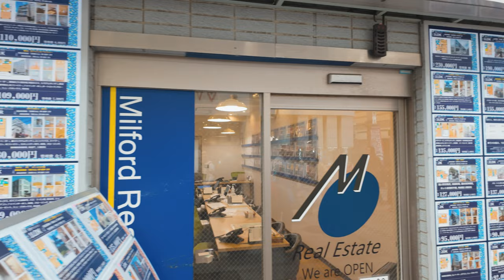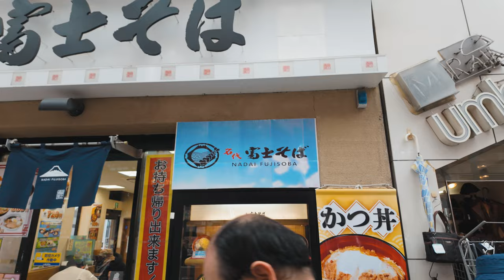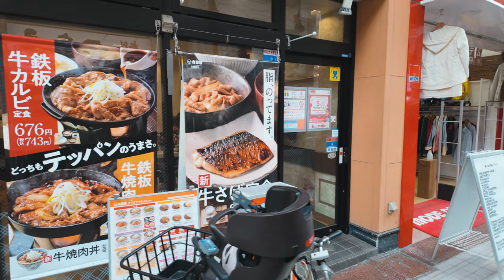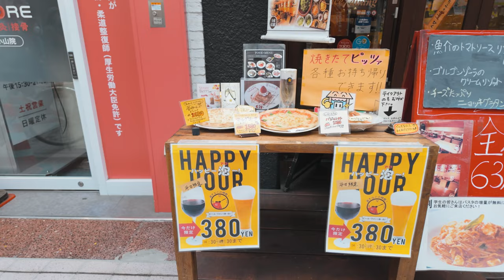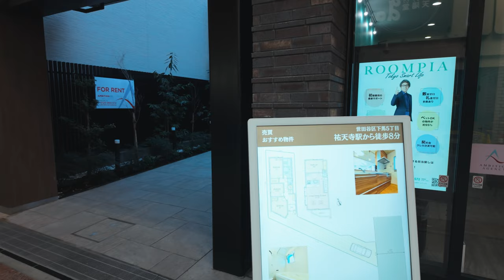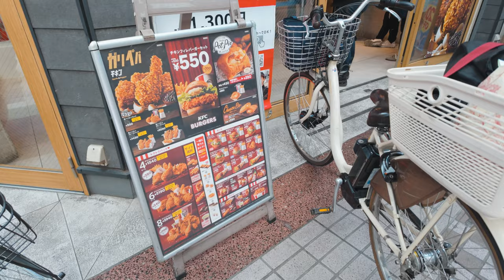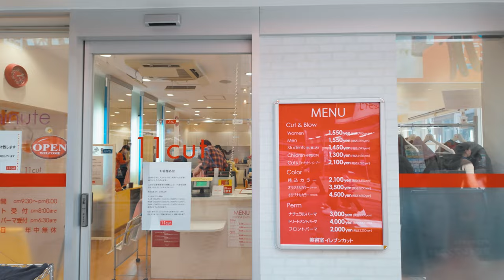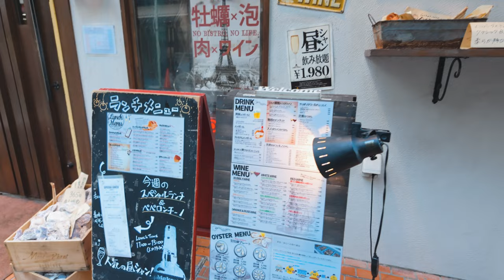Exploring Tokyo's Shotengai: Musashi Koyama's Charming Shopping Arcade 武蔵小山 [4K 60fps ASMR]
🚶‍♂️Embark on a delightful journey through the bustling shotengai of Musashi Koyama, nestled in the heart of Tokyo. Join us as we wander through this charming shopping arcade, where traditional charm meets modern convenience, offering a glimpse into the everyday life of Tokyoites and the vibrant culture of the city.

🛍️ Step into the lively atmosphere of Musashi Koyama's shotengai, where rows of shops, eateries, and stalls line the streets, each offering a treasure trove of goods and delicacies waiting to be discovered. From local delicacies to unique souvenirs, immerse yourself in the sights, sounds, and flavors of Tokyo's dynamic culinary and retail scene.

🏮 Experience the authentic charm of Tokyo's shotengai as you stroll beneath the colorful banners and lanterns that adorn the arcade, creating a festive ambiance that enchants visitors and locals alike. Explore hidden alleyways and cozy nooks, where local artisans showcase their craftsmanship and community spirit thrives amidst the hustle and bustle of city life.

📽️ Filmed with DJI Osmo Pocket 4K 60fps.

Let me know if there's any location in Tokyo you'd like me to explore next! Your input guides the path of our adventures. 🌍✨

📢 IMPORTANT Note!
Copyright @kaibear.explores
All the content and videos are created by Kaibear Explores. Recreation, reupload, rebroadcast, and distribution of all videos are prohibited. Your support ensures the authenticity and exclusivity of our explorations. Thank you for being a part of this incredible journey! 🎥🚫